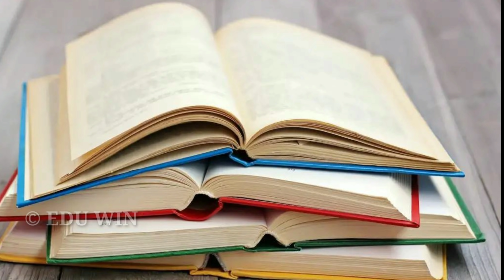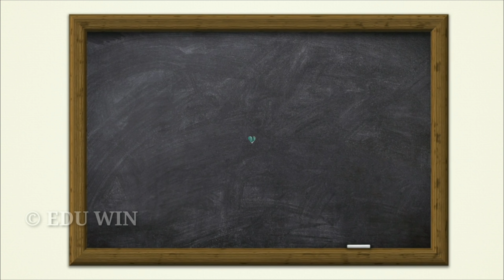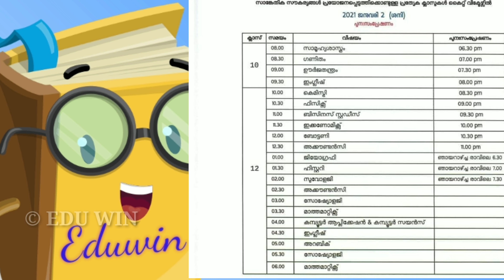1 to 9 EXAM‼️ FINAL DECISION | FOCUS AREA | VICTERS CHANNEL ONLINE CLASS | PLUS ONE EXAM | EDU WIN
1 to 9 EXAM‼️ FINAL DECISION | FOCUS AREA | VICTERS CHANNEL ONLINE CLASS | PLUS ONE EXAM | EDU WIN

HAPPY NEWS & SAD NEWS | FOCUS AREA | KERALA SCHOOL RE OPENING NEWS | BUS CHARGE | EDU WIN

SCHOOL COLLEGE RE OPENING LATEST UPDATES | EDU WIN

HAPPY NEWS TO ALL STUDENTS | SCHOOL RE OPENING IN KERALA | COLLEGE RE OPENING | ONLINE CLASS | EDU WIN

വിദ്യാർത്ഥികൾ കാത്തിരുന്ന വാർത്ത | EXAM LATEST NEWS | Kerala School Updates| EDU WIN SYLLABUS REDUCE
വിദ്യാർത്ഥികൾ കാത്തിരുന്ന വാർത്ത | Kerala School Reopening | Kerala School Updates | School News Edu win

SCHOOL RE OPENING LATEST NEWS | HEALTH DEPARTMENT EDUCATION DEPT

SCHOOL RE OPENING നയം വ്യക്തമാക്കി മുഖ്യമന്ത്രി | സ്കൂൾ തുറക്കൽ ഇനി വൈകില്ല | LATEST NEWS | SCHOOL OPENING IN KERALA | SCHOOL COLLEGE RE OPENING IN KERALA

Onlineclass Kerala
KITE VICTERS CHANNEL
ITS VICTERS